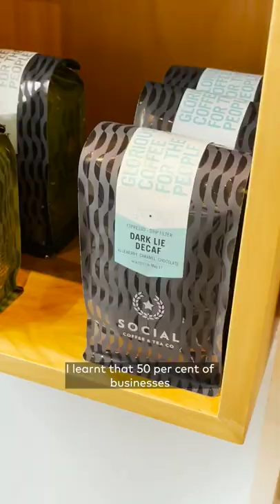The Canadian Barista Institute is Greater Toronto's coffee school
The Canadian Barista Institute is teaching everything you need to know to become a professional barista. They offer a variety of classes including private sessions, barista and business training. Find them at 77 Beaver Creek Road Unit #1 in Richmond Hill.